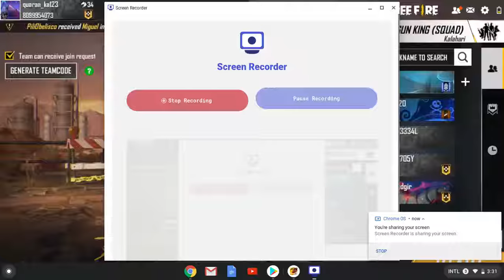loss the game in free fire